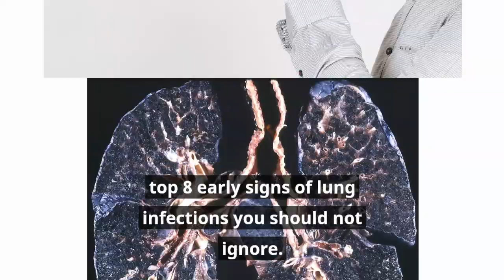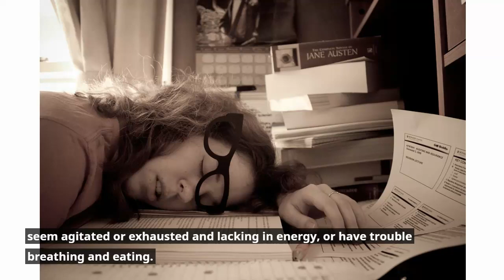Top 8 early signs of lung infections you should not ignore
Tis video is about Top 8 early signs of lung infections you should not ignore.
Source of the information: Researched from various web sites from internet.